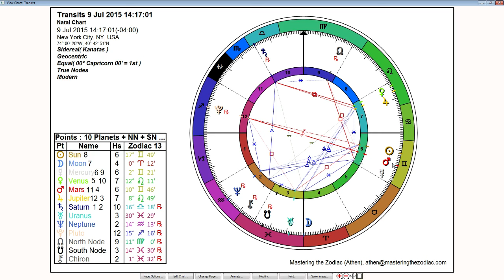Capricorn Weekly Horoscope: July 6th to 12th - Sidereal Astrology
Weekly Horoscope: July 6th to 12th 2015

This week Pluto opposes up to the Sun and Mars. With the Full Moon next to Pluto taking what we learned last week in regards to change and non-attachment and implementing into what we're focused on this week will be an important consideration. Neptune trines upto this position so there is a trust and faith regarding these things available. Mercury shifts signs mid-week where he is exalted in Gemini.